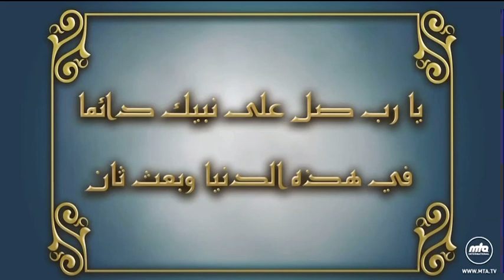Badargahe Zeeshane Khairul Anam | Arabic Qaseeda | بدر گاہِ ذی شانِ خیرُ الانام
بدر گاہِ ذی شانِ خیرُ الانام
شفیعُ الوریٰ مرجعِ خاص و عام

بصد عجز و منت بصد احترام
 یہ کرتا ہے عرض آپؐ کا اِک غلام

کہ اَے شاہِ کونَین عالی مُقَام
 عَلَیْکَ الصَّلٰوۃُ عَلَیْکَ السَّلَام

The Holy Prophet
The Messenger of Allah and the Seal of the Prophets